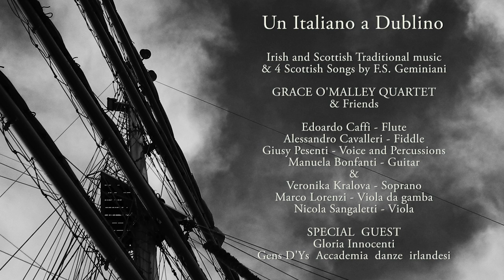Drowsy Maggie - Grace O' Malley Quartet - Un Italiano a Dublino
This is the original version by Grace O' Malley Quartet - recording 2016 - Alessandro Cavalleri Fiddle, Edoardo Caffi Flute, Manuela Bonfanti Guitar, Giusi Pesenti Bodhran
Thanks to Ritual Pub in Bergamo - Italy